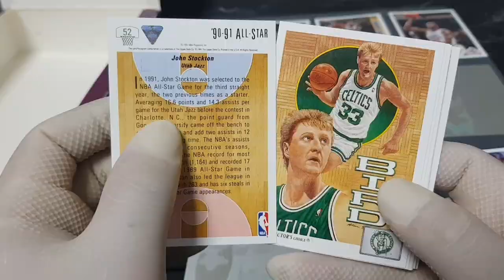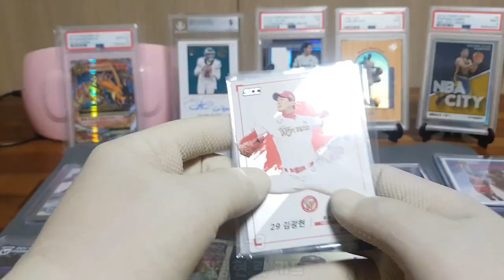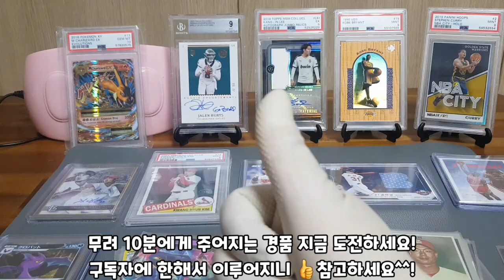슈플의 5월 이벤트 지금 도전하세요^^!마감 ~끝👏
저의 채널을 아껴주시는 구독자 총 10분에게 멋진 선물을 드립니다 이번 이벤트는 공정성을 지키기 위해 구독자 아이디+정답들 댓글로 써주시는데 구독자가 아닌 경우 응모 취소될수 있는점 참고해주세요^^! 아래에 예를 바탕으로 지금 신청해주세요 응모기간은 지금부터 29일자정까지이며 발표 영상은 31일 늦은 저녁에 업로드 예정이니 많은 성원 바랍니다

예 )
아이디 : 슈플1%
정답 : 1번 -  데릭 로즈
           2번 - 🏀🍀🌿
           10번 - 조던,코비,르브론
이런식으로 작성 부탁드립니다